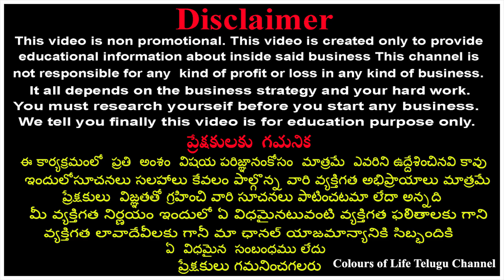కొత్త షాప్ - కొత్త కలెక్షన్ - కొత్త ఆఫర్లు మిస్ అవకండి|New Shop New Offers|Festival Collection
Address :
SREE MAHALAXMI SILKS,
SHOP NO : 137-138,
FIRST FLOOR,
LPT MARKET,
LB NAGAR,
HYDERABAD.